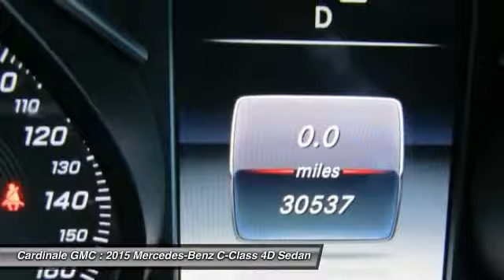2015 Mercedes-Benz C-Class Seaside CA UR27089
2015 Mercedes-Benz C-Class C300

Cardinale GMC
2 Heitzinger Plaza

RARE HARD TO FIND. HURRY!!!, CLEAN CARFAX, ONE OWNER, SUPER LOW MILES!!!, RED TAG SALE!! HURRY. , SERVICE RECORDS AVAILABLE, LEASED VEHICLE, SERVICED REGULARY, and LEATHER. Previous owner purchased it brand new! Want to save some money? Get the NEW look for the used price on this one owner vehicle. Top-shelf. Vehicle price and availability are subject to change without notice.